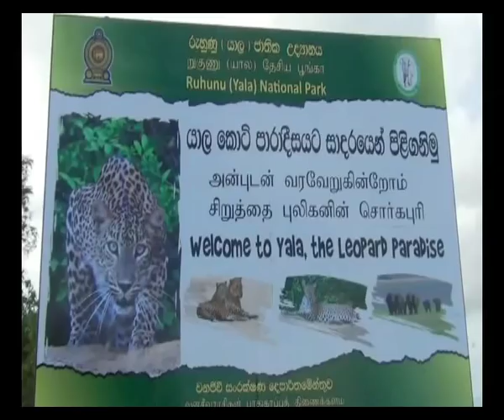Wildlife Minister holds talks with officers at Yala National Park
Minister of Sustainable Development and Wild Life Gamini Jayawickrama Perera visits the Ruhunu (Yala) National Park for an inspection.

අවශ්‍යය මුලික පහසුකම් දෙනවා